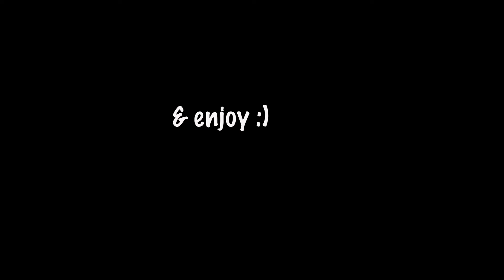Dynamike is fun.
Today we play Dynamike

Dynamike is very fun. Very fun.